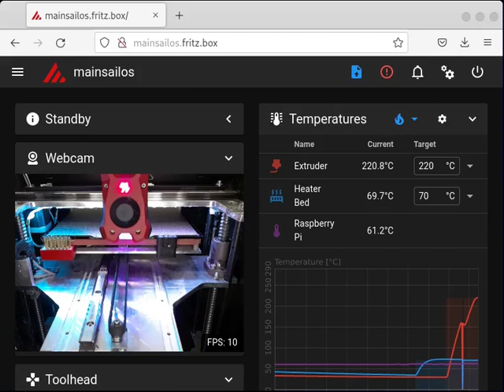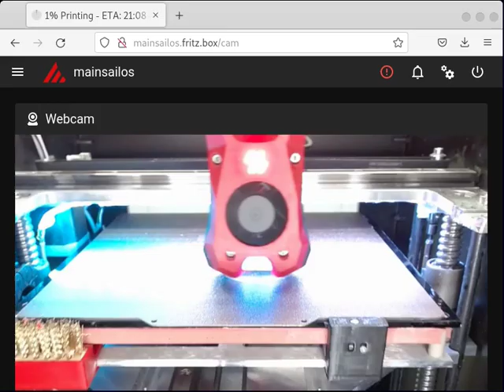Spiral Vase Timelapse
A beautiful timelapse of printing a spiral vase on a modified Renkforce RF2000. This printer is a custom build using E3dV6 Hotend, Voron Stealthburner extruder and many more custom components.

The printer runs Klipper and the timelapse was recorded using MainSailOS'es built-in timelapse functionality.

Emotional Mess - Amy Lynn & Honey Men from Youtube sound library.